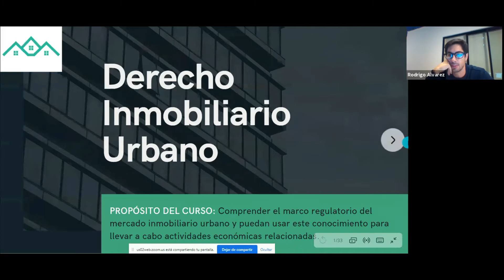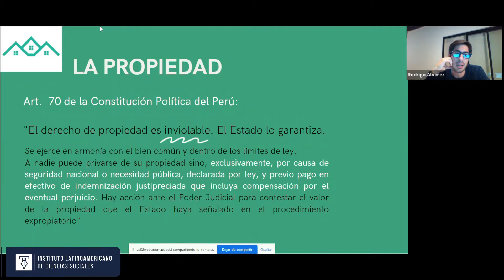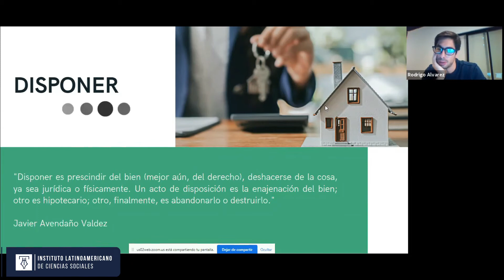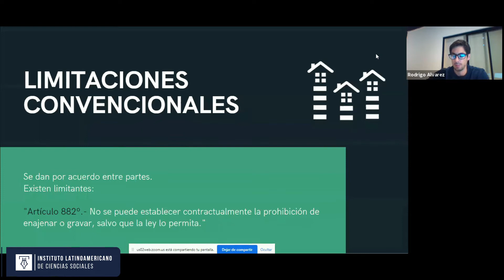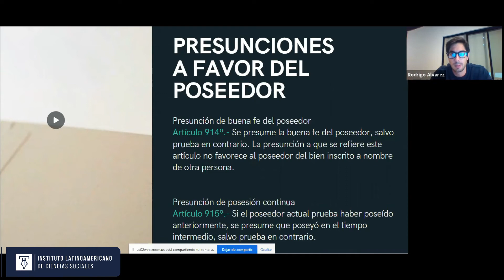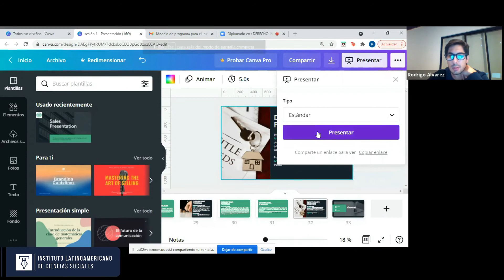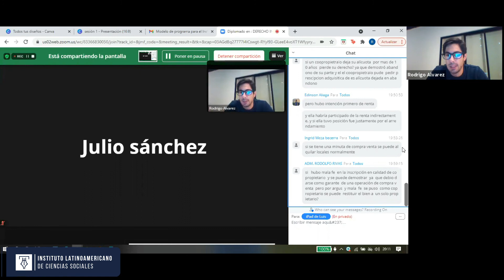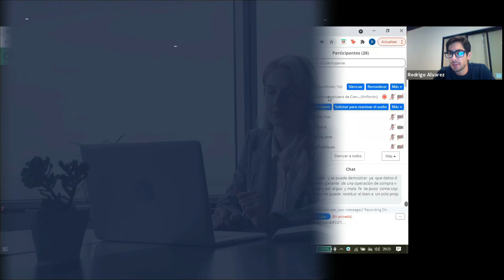Diplomado de : DERECHO INMOBILIARIO URBANO - MÓDULO I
SESIÓN 1.
LA PROPIEDAD
1. Regímenes de Propiedad: Común, Privada
2. Clases de Bienes
3. Características de la Propiedad
4. Atributos de la Propiedad
5. Extensión de la propiedad
6. Extinción
7. Límites y Restricciones a la Propiedad
8. La Posesión
9. Concepto y Elementos
10. Derechos del poseedor: Mejoras, frutos, defensa posesoria, prescripción adquisitiva
11. Presunciones a favor del poseedor: de propiedad, de posesión de accesorios, de buena fe y de continuidad

​🥇LA EDUCACIÓN NO SE PUEDE DETENER - ILCS🥇